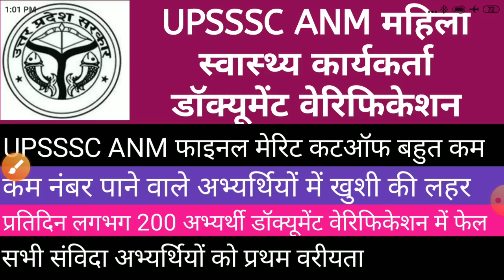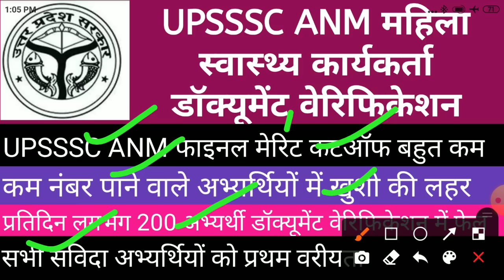UPSSSC ANM महिला स्वास्थ्य कार्यकर्ता डॉक्यूमेंट वेरिफिकेशन fresherऔर संविदा अभ्यर्थियों खुशी की लहर